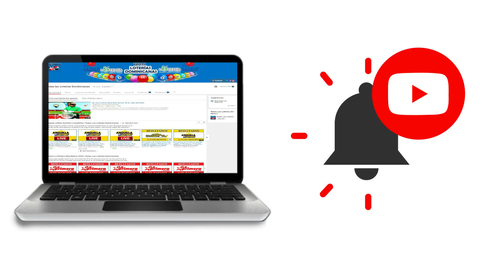Resultados de la lotería La Primera de Loto Dom de hoy 29 de julio del 2020